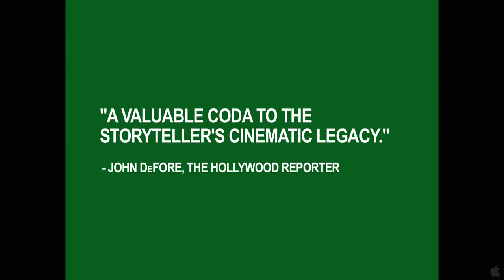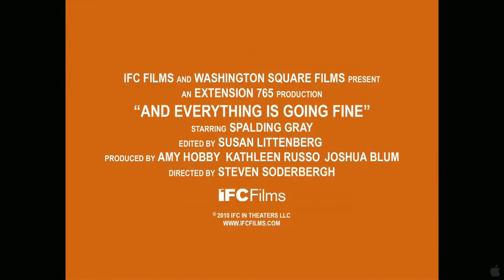And Everything is Going Fine Trailer 2010 [HD]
AND EVERYTHING IS GOING FINE, an incisive and entertaining portrait of Spalding Gray by director Steven Soderbergh provides an intimate look at the master monologist as described by his most critical, irreverent and insightful biographer: Spalding Gray. Soderbergh distills 25 years of rare and revealing footage to construct a riveting final monologue. An official selection of the SXSW, True/False and Edinburgh film festivals, this inspired one-man show is a bittersweet display of the writer-performer's playful and embattled intelligence, and his gift for tracking universal truths by looking himself squarely in the eye.